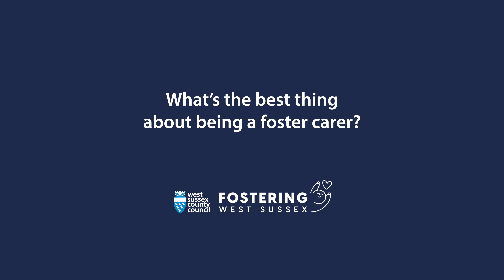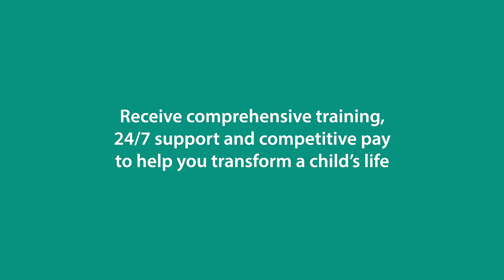Judith's experience of fostering children with disabilities | West Sussex County Council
Our amazing foster carer Judith shares details of the child she cares for and the best things about being a foster carer.